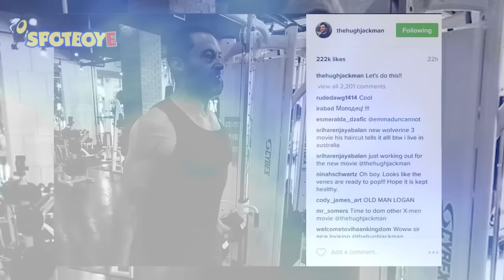Hugh Jackman working out for Wolverine | Fitness Goals | Hollywood High | SpotboyE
Hugh Jackman will have a last outing as Wolverine in the upcoming film. Hollywood High